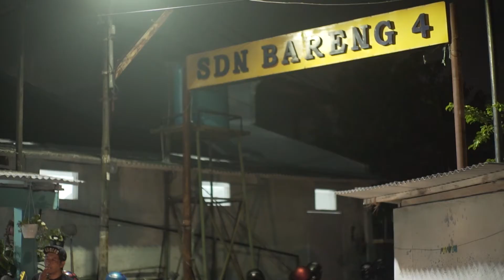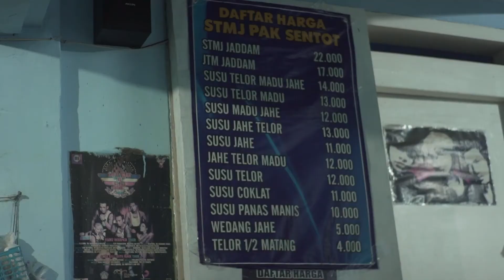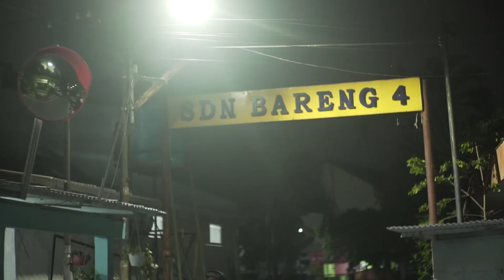STMJ SENTOT LEGEND KOTA MALANG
terimakasih telah sempat dan menyempatkan untuk berkunjung di vidio ini.

musik di dukung oleh:
Lolo Popo (extended) by Mona Wonderlick